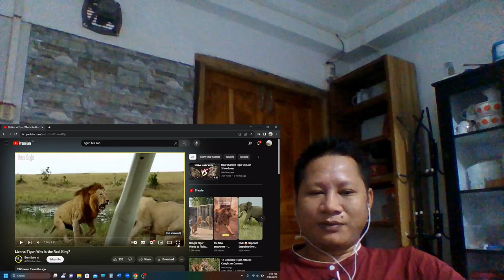Sakei Insual Titi pa Ri-EK/ Lion Vs Tiger/ Titi Pa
Rawsur laia uminhnela hohlim lien thaw ka nie.
Video-Ri-EK (react) ding thawlawm nuom ei um chun inthawn thei zing a  nie.